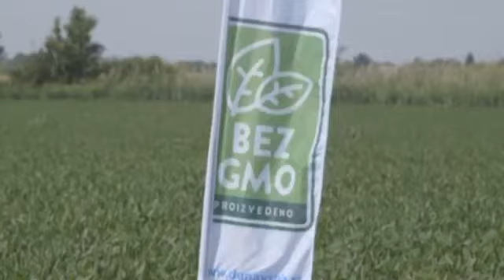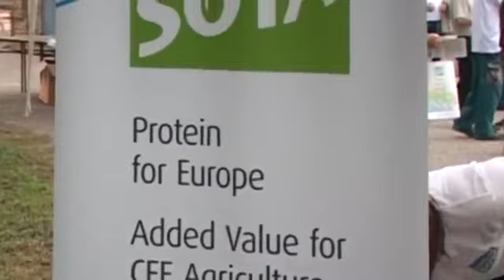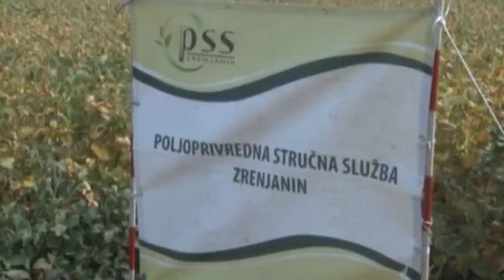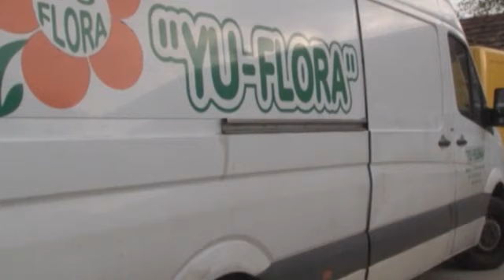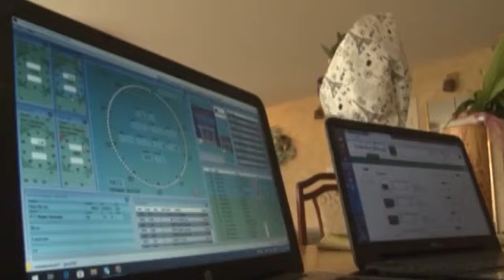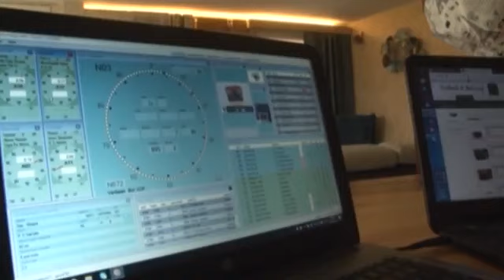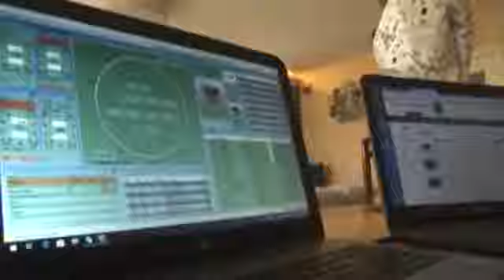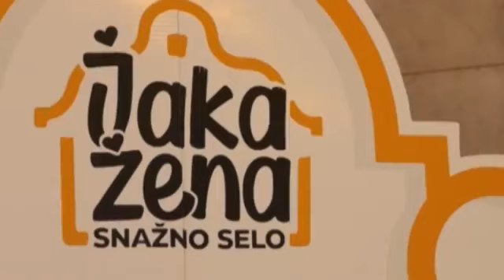EMISIJA OTKOS 14 12 2019